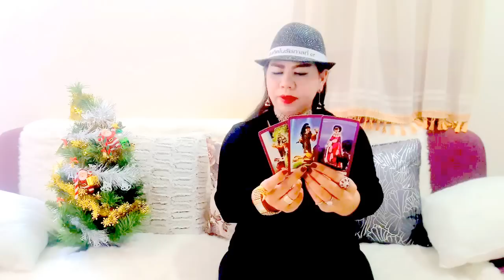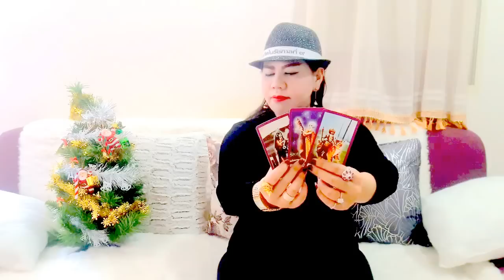เปิดดวงปีจอปี2560!! หมอนีน่าแม่นๆ(ไพ่พระพิฆเนศหยั่งรู้อนาคต)ดวงการเงินโชคลาภ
ดวงการเงินโชคลาภ  หมอนีน่าแม่นๆ